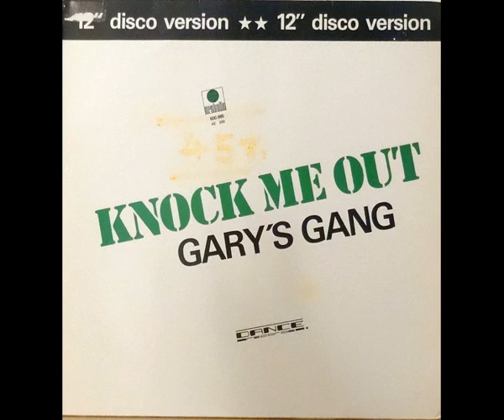Gary's gang - Knock me out (extended version)